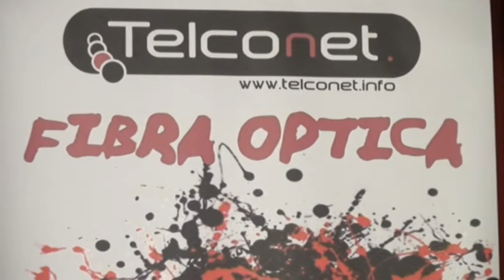Presentación servicio fibra óptica Telconet